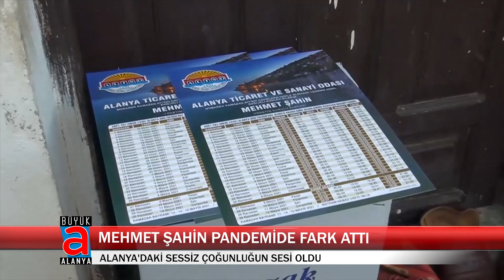MEHMET ŞAHİN PANDEMİDE FARK ATTI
ALTSO Başkanı Mehmet Şahin, dar gelirli vatandaşlara gıda yardımları, vatandaş, esnaf, turizmci ve işsiz çalışanların sorunlarına yönelik girişimleri ve elde ettiği sonuçlarla tam kapanma dönemine damga vuran isim oldu.